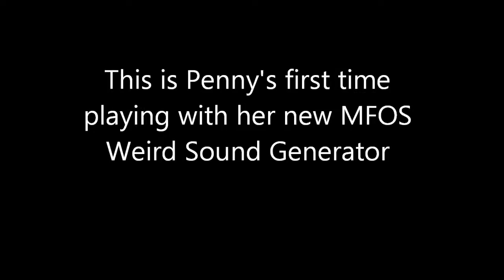First Time Playing the MFOS WSG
This is Penny's first time playing her new MFOS Weird Sound Generator.  We changed the name of it to "Penny's Sound Box" and painted the custom box pink (can you tell she likes pink?).  A very special thanks to Linds and Jo Redding for the project.